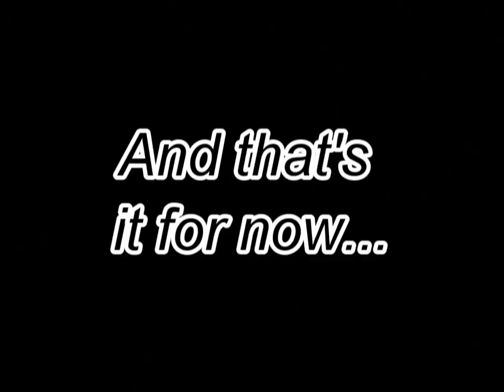Sony Alpha Maxxum 135mm f/2.8 DSLR lens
A short review detailing the specifics of the Minolta Maxxum 135mm f/2.8 for the A or alpha mount. Included is a short of the lens working on the Sony A100. This lens is compatible with all the Sony DSLR's as well as the Maxxum 5D, 7D and maxxum film SLR's